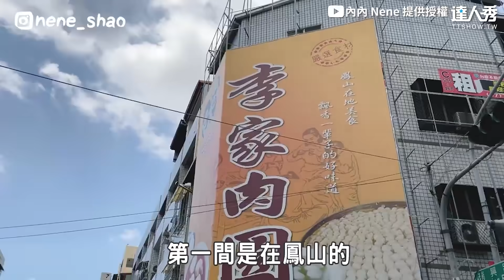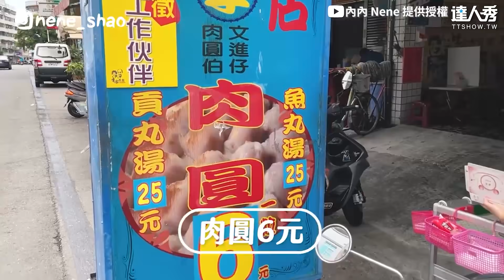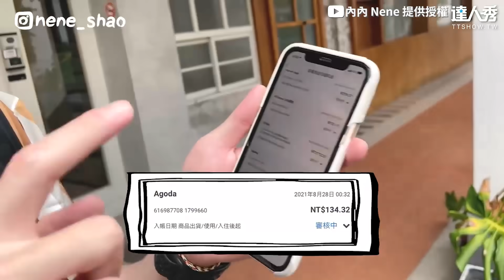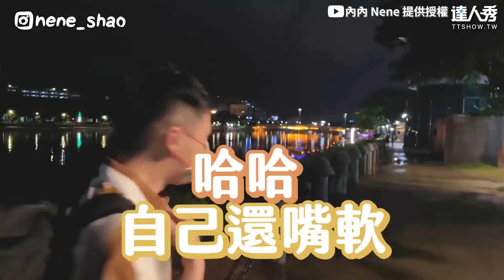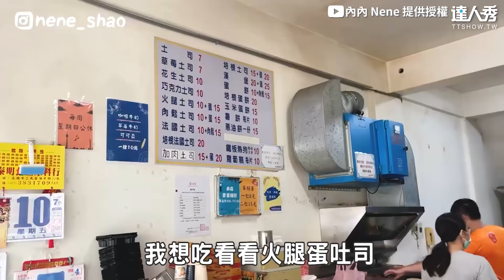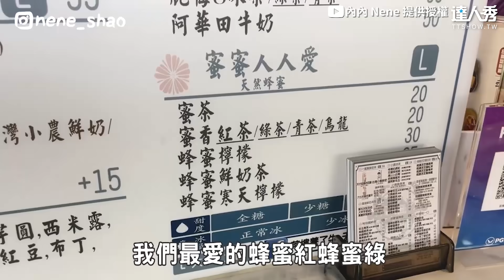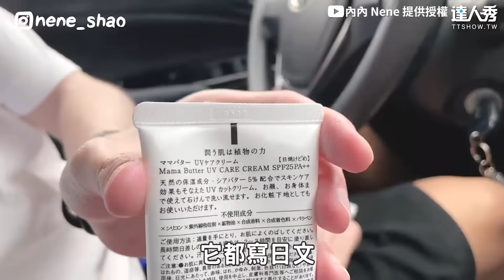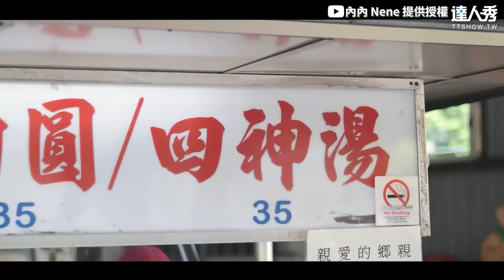【高雄銅板美食最便宜才1元 俗擱大碗「滷味飯」在地必吃】｜@nene0711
吃的是人情味!!♥♥ (靜香編)